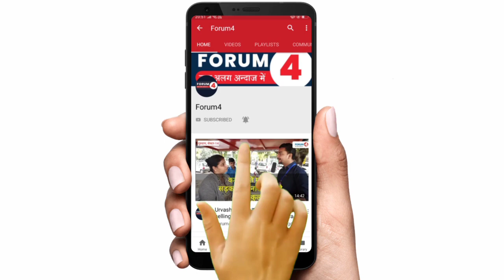Supreme Court || Shaheen Bagh || Bheem Army || Delhi Elections || NRC || CAA || Kanhaiya Kumar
दिल्ली चुनाव के बाद शाहीन बाग में क्या होगा?